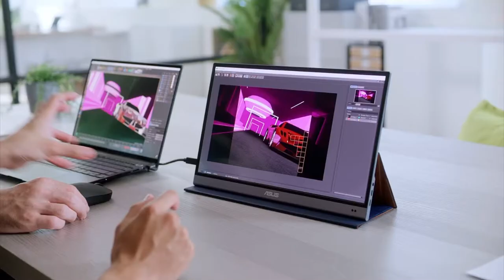ASUS ZenScreen OLED Series Portable Monitor – Official Introduction (Global)